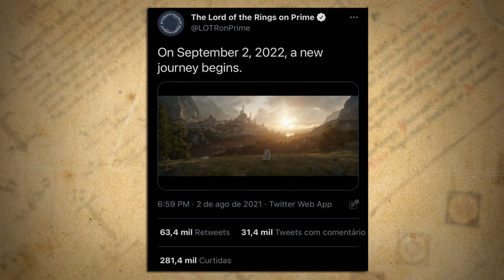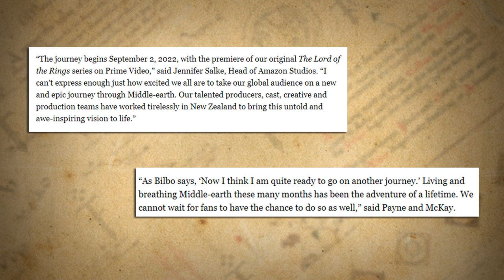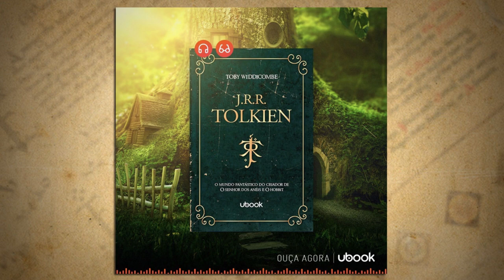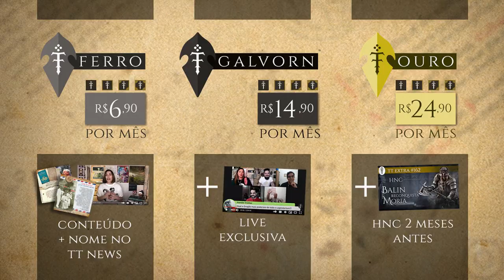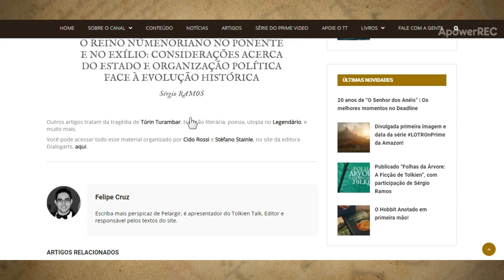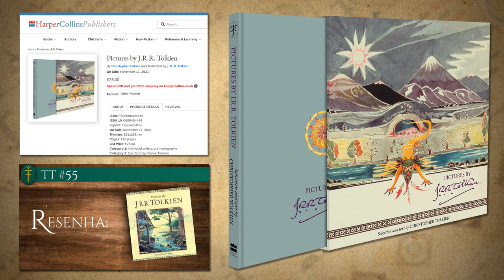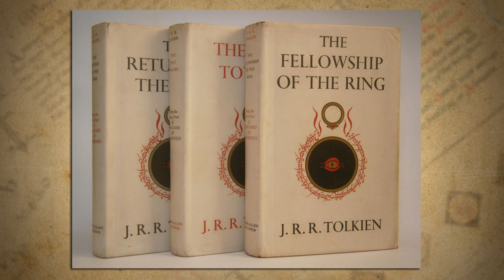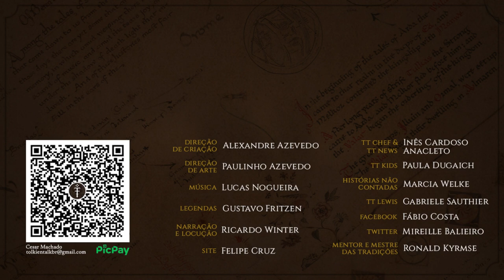Notícias Julho 2021: LOTRonPrime, O Hobbit Anotado e muito mais! | TT News 64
Quer melhor altura para ser fã de Tolkien? A Amazon revelou várias novidades sobre a série LOTRonPrime do Prime Video, inclusive revelou a primeira imagem da série! Novos lançamentos estão a caminho, e O Hobbit Anotado, de Douglas A. Anderson, foi um lançamento inédito de julho, nunca antes publicado em português! Também foram reveladas novidades do jogo do Gollum e muitos novos colecionáveis. E é claro, as notícias do TT não param também! Confira o TT News para ficar a par de tudo sobre a Terra-média de J.R.R. Tolkien!

CONFIRA TAMBÉM!

Amazon (físico)
Amazon (digital: kindle)

MÍDIAS SOCIAIS

TRILHA SONORA

Artista: Godmode
Músicas: Future Rennaisance, Sloppy Clav, Melancholia